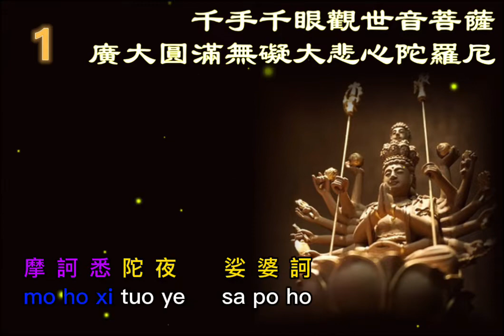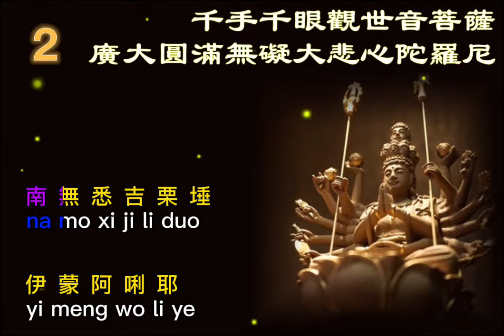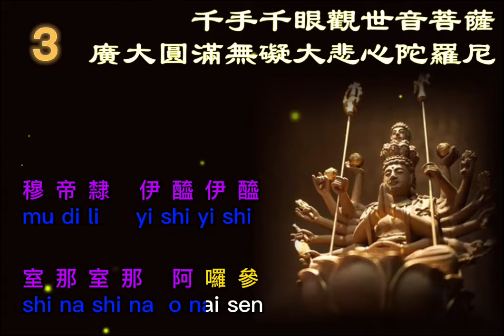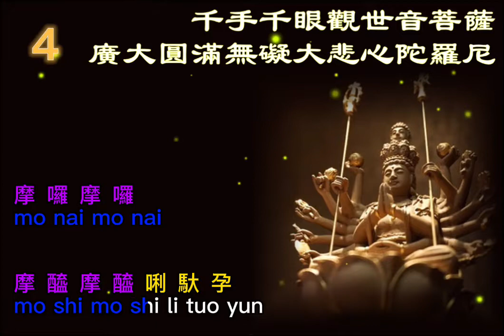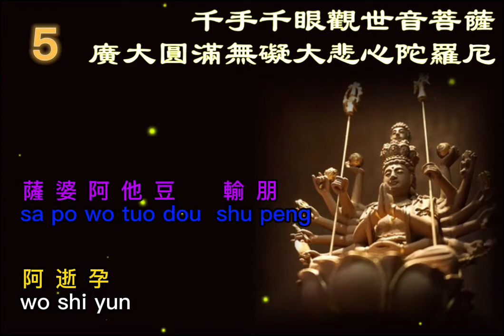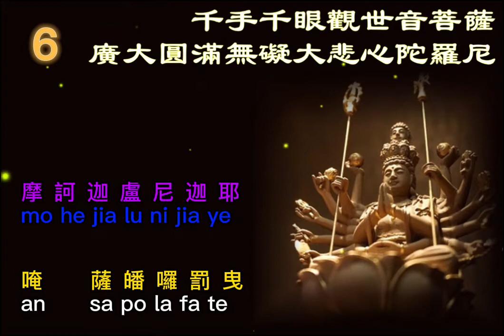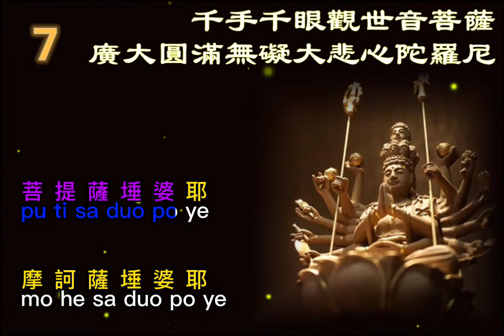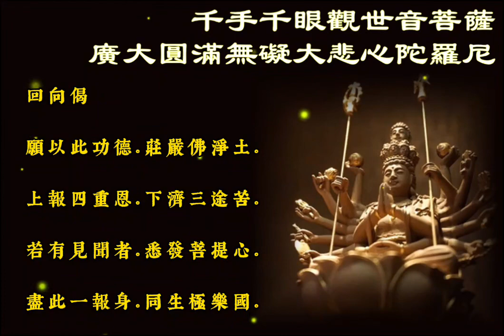大悲咒 2022（高清经典）-常听消灾免祸 功德福报 为家人祈福消业障 汉语带字幕 The Great Compassion Mantra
The Great Compassion Mantra

大悲咒全文
　　ná mó ·hé là dá nā ·duō là yè yē。
　　南无·喝啰怛那·哆啰夜耶。

　　ná mó ·ā lì yē。
　　南无·阿唎耶。

　　pó lú jié dì ·shuò bō là yē。
　　婆卢羯帝·烁钵啰耶。

　　pú tí sà duǒ pó yē。
　　菩提萨埵婆耶。

　　mó hē sà duǒ pó yē。
　　摩诃萨埵婆耶。

　　mó hē jiā lú ní jiā yē。
　　摩诃迦卢尼迦耶。

　　ǎn。
　　唵。

　　sà pó là fá yì。
　　萨皤啰罚曳。

　　shù dá nā dá xiě。
　　数怛那怛写。

　　ná mó xī jí lì duǒ·yī méng ā lì yē。
　　南无悉吉栗埵·伊蒙阿唎耶。

　　pó lú jí dì·shì fó là léng tuó pó。
　　婆卢吉帝·室佛啰楞驮婆。

　　ná mó·nā là jǐn chí。
　　南无·那啰谨墀。

　　xī lì mó hē pó duō shā miē。
　　醯唎摩诃皤哆沙咩。

　　sà pó ā tuō·dòu shū péng。
　　萨婆阿他·豆输朋。

　　ā shì yùn。
　　阿逝孕。

　　sà pó sà duō·ná mó pó sà duō·ná mó pó qié。
　　萨婆萨哆·那摩婆萨多·那摩婆伽。

　　mó fá tè dòu。
　　摩罚特豆。

　　dá zhí tuō。
　　怛侄他。

　　ōng·ā pó lú xī。
　　唵·阿婆卢醯。

　　lú jiā dì。
　　卢迦帝。

　　jiā luó dì。
　　迦罗帝。

　　yí xī lì。
　　夷醯唎。

　　mó hē pú tí sà duǒ
　　摩诃菩提萨埵。

　　sà pó sà pó。
　　萨婆萨婆。

　　mó là mó là。
　　摩啰摩啰。

　　mó xī mó xī·lì tuó yùn。
　　摩醯摩醯·唎驮孕。

　　jù lú jù lú·jié méng。
　　俱卢俱卢·羯蒙。

　　dù lú dù lú·fá shé yē dì。
　　度卢度卢·罚阇耶帝。

　　mó hē fá shé yē dì。
　　摩诃罚阇耶帝。

　　tuó là tuó là。
　　陀啰陀啰。

　　dì lì ní。
　　地唎尼。

　　shì fó là yē。
　　室佛啰耶。

　　zhē là zhē là。
　　遮啰遮啰。

　　mó mó·fá mó là。
　　么么·罚摩啰。

　　mù dì lì。
　　穆帝隶。

　　yī xī yī xī。
　　伊醯伊醯。

　　shì nā shì nā。
　　室那室那。

　　ā là shān·fó là shě lì。
　　阿啰嘇·佛啰舍利。

　　fá shā fá shān。
　　罚沙罚嘇。

　　fó là shě yē。
　　佛啰舍耶。

　　hū lú hū lú mó là。
　　呼卢呼卢摩啰。

　　hū lú hū lú xī lì。
　　呼卢呼卢醯利。

　　suō là suō là。
　　娑啰娑啰。

　　xī lì xī lì。
　　悉唎悉唎。

　　sū lú sū lú。
　　苏嚧苏嚧。

　　pú tí yè·pú tí yè。
　　菩提夜·菩提夜。

　　pú tuó yè·pú tuó yè。
　　菩驮夜·菩驮夜。

　　mí dì lì yè。
　　弥帝利夜。

　　nā là jǐn chí。
　　那啰谨墀。

　　dì lì sè ní nā。
　　地利瑟尼那。

　　pó yè mó nā。
　　婆夜摩那。

　　suō pó hē。
　　娑婆诃。

　　xī tuó yè。
　　悉陀夜。

　　suō pó hē。
　　娑婆诃。

　　mó hē xī tuó yè。
　　摩诃悉陀夜。

　　suō pó hē。
　　娑婆诃。

　　xī tuó yù yì。
　　悉陀喻艺。

　　shì pó là yē。
　　室皤啰耶。

　　suō pó hē。
　　娑婆诃。

　　那啰谨墀。

　　suō pó hē。
　　娑婆诃。

　　mó là nā là。
　　摩啰那啰。

　　suō pó hē。
　　娑婆诃。

　　xī là sēng·ā mù qié yē。
　　悉啰僧·阿穆佉耶。

　　suō pó hē。
　　娑婆诃。

　　suō pó mó hē·ā xī tuó yè。
　　娑婆摩诃·阿悉陀夜。

　　suō pó hē。
　　娑婆诃。

　　zhě jí là·ā xī tuó yè。
　　者吉啰·阿悉陀夜。

　　suō pó hē。
　　娑婆诃。

　　bō tuó mó·jié xī tuó yè。
　　波陀摩·羯悉陀夜。

　　suō pó hē。
　　娑婆诃。

　　nā là jǐn chí·pó qié là yē。
　　那啰谨墀·皤伽啰耶。

　　suō pó hē。
　　娑婆诃。

　　mó pó lì·shèng jié là yè。
　　摩婆利·胜羯啰夜。

　　suō pó hē。
　　娑婆诃。

　　南无喝啰怛那·哆啰夜耶。

　　南无阿利耶。

　　pó lú jí dì。
　　婆嚧吉帝。

　　shuò pó là yè。
　　烁皤啰夜。

　　suō pó hē。
　　娑婆诃。

　　ōng·xī diàn dū。
　　唵·悉殿都。

　　màn duō là。
　　漫多啰。

　　bá tuó yē。
　　跋陀耶。

　　suō pó hē。
　　娑婆诃。

往昔所造諸惡業  皆由無始貪瞋癡  從身語意之所生  一切我今皆懺悔
罪從心起將心懺  心若滅時罪亦亡  心滅罪亡兩俱空  是則名為真懺悔